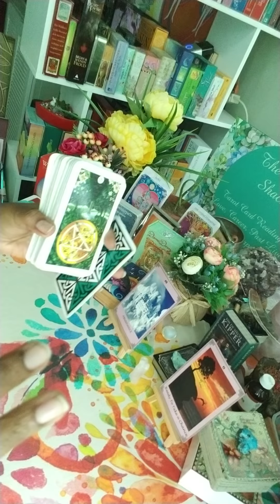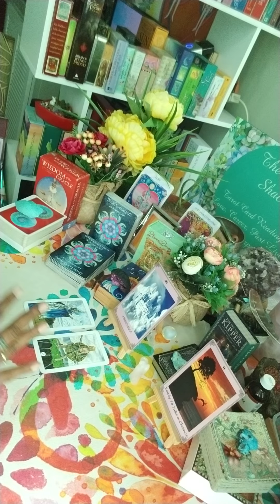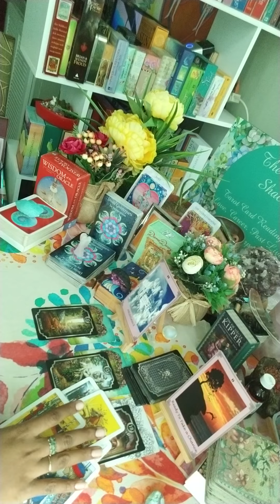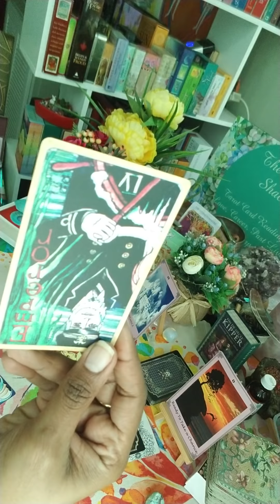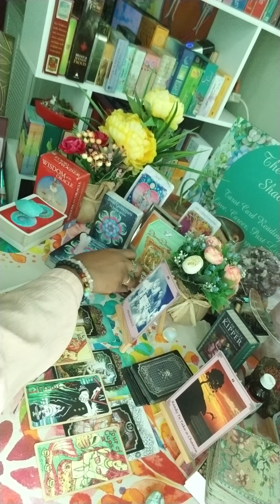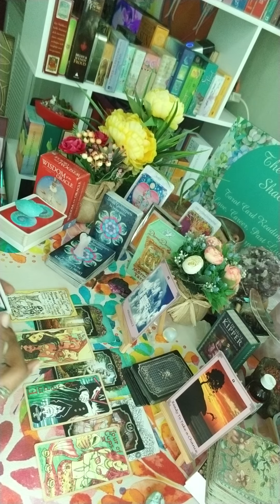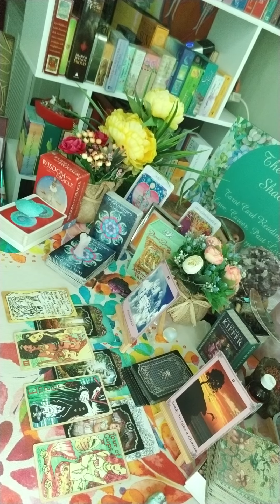LIBRA July 2020- They are yearning for you. In the ext. You are their life partner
1. Twin Flame/ Soulmate Reading- $44.44

2. Third Party Reading- $44.44

3. Twin Flame/ Soulmate Reading with Third Party Reading Combo- $66.66

4. Twin Flame/ Soulmate Reading with Karmic Reading and Messages from their Higher Self plus advice for your healing- $88.88

5. Past Life Reading- $55.55

6. Love Reading- $55.55

7. What’s Coming in Love- $44.44

8. Career Reading- $44.44

9. Life Purpose Reading- $44.44

10. Pet Tarot Reading- $44.44

11. Personal Luvers Speak Conversation- $44.44 for 20 mins and $11.11 every additional ten minutes